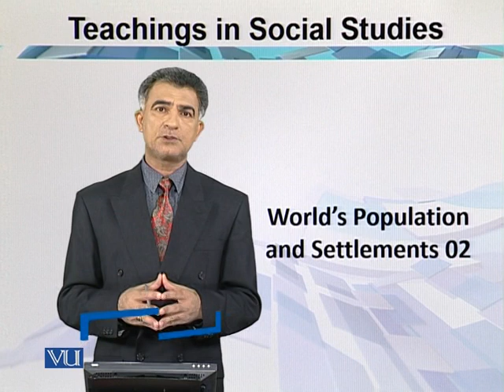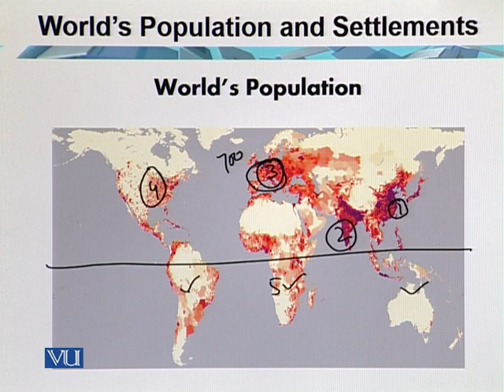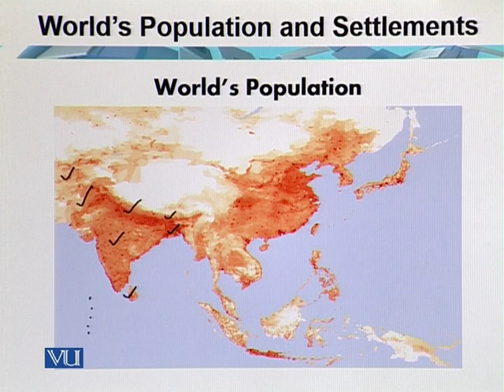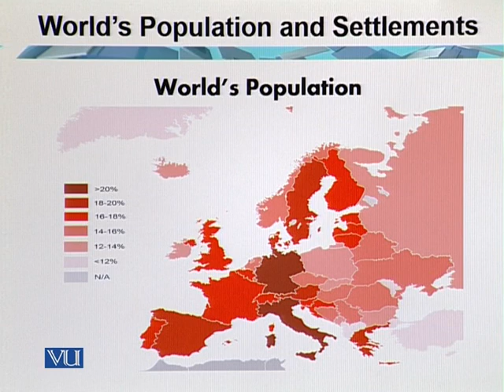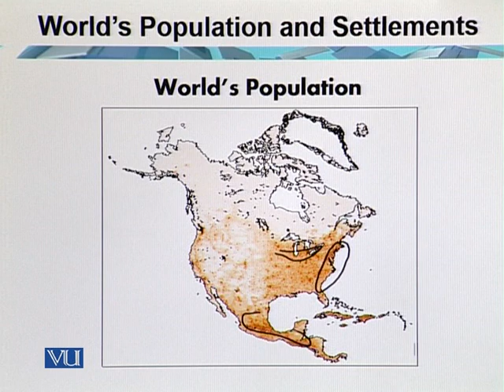Human Population | Teaching of Social Studies&Islamiat in Early Years of Education | EDU306_Topic028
Topic028: Human Population,
By Dr. Iqtidar Mirza